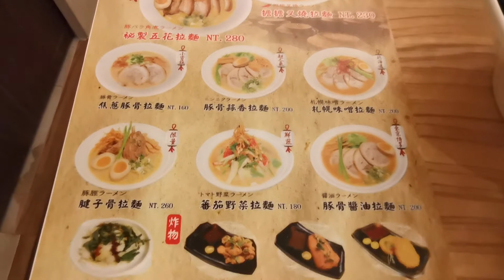三元堂 蒜香豚骨拉麵200元